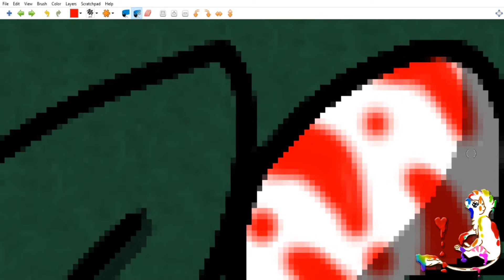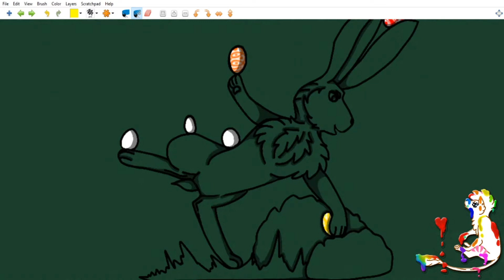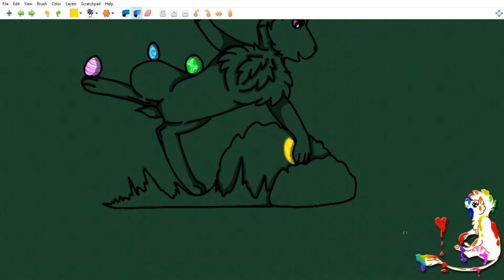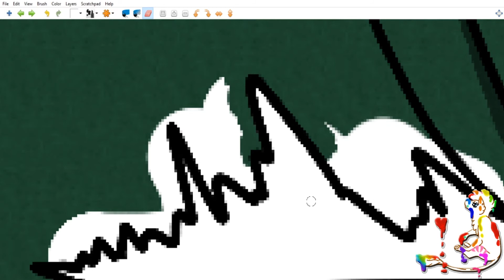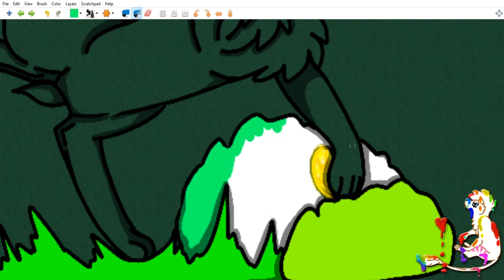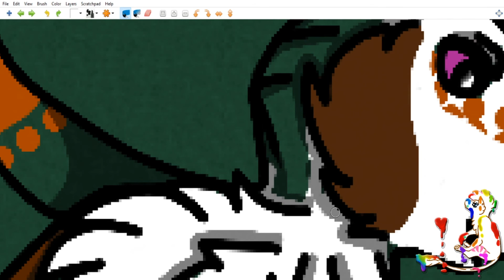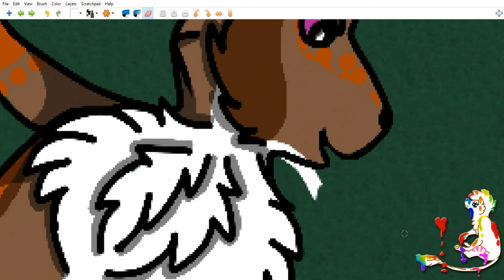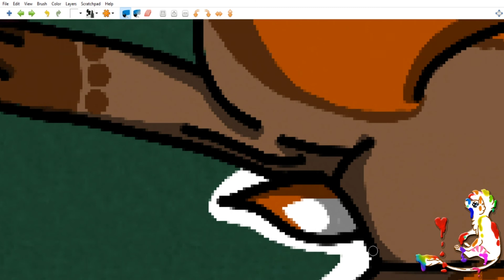Easter bunny speed art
Late I know but it would not download yesterday lol
I hope you stuffed yo faces with chocolate 🍫🐇🥚